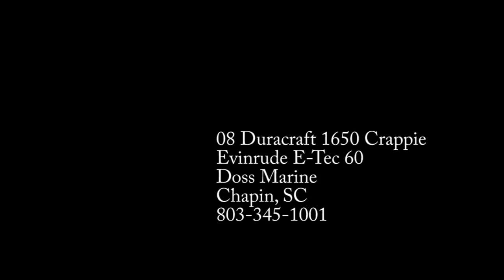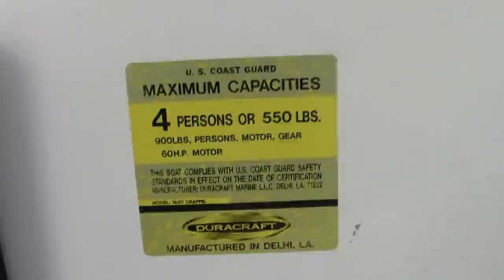08 Duracraft 1650 Crappie Evinrude E Tec 60